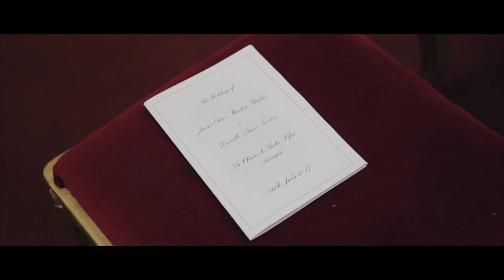Wedding in Capri ⑊ Danielle and James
Videography: MOE films
Photography: Nabis Photographers
Wedding venue: Lido del Faro - Capri

What amazing wedding in Anacapri!! It's was a great pleasure to film the wedding of Danielle and James in beautiful isle of Capri.

Un matrimonio fantastico ad Anacapri! E' stato un grande piacere filmare il matrimonio di Danielle e James nella bellissima isola di Capri.